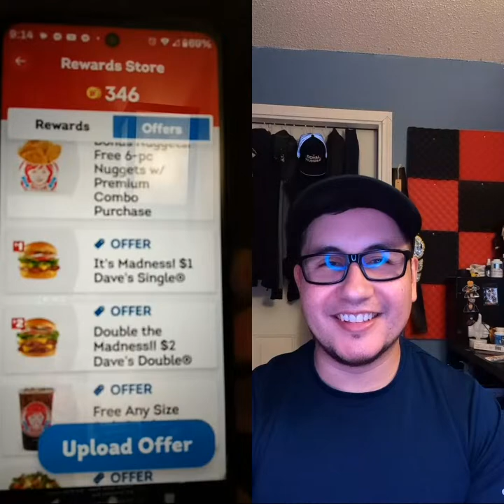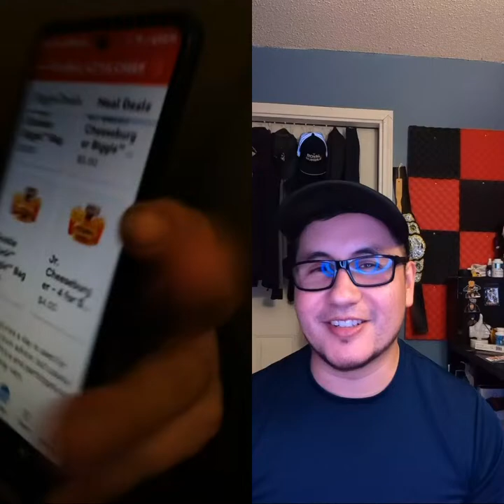we have to talk.....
Common Tags for my channel include
Phones
Phone Review
Prepaid Phones
Games
Tech
Unboxing
Reviews
App Reviews
Game Reviews
Autism Awareness
Cricket Wireless
MetroPCS
Metro By Tmobile
Boost Mobile
Straight Talk
ZTE
Alcatel
Coolpad
Samsung
LG
Motorola
Le Eco
Blu
Apple iPhone
Ebike
Escooter
Emoped
50cc moped
scooter
bike
electric bike
electric scooter